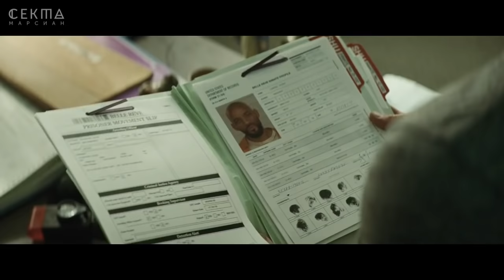Sucker for Pain - Official Video Clip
Pre-order “Suicide Squad: The Album” and receive and instant download of “Sucker for Pain” starting 6/24

“Suicide Squad: The Album” Available on 8/5

Sucker for Pain - Lil Wayne, Wiz Khalifa & Imagine Dragons with Logic & Ty Dolla $ign ft. X Ambassadors [Official Audio]